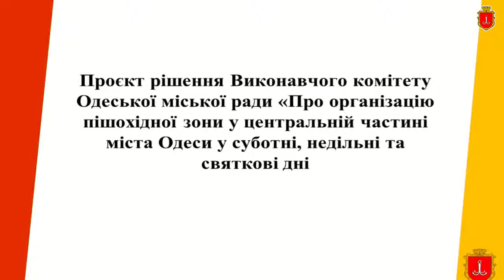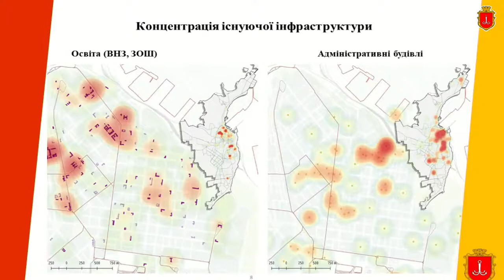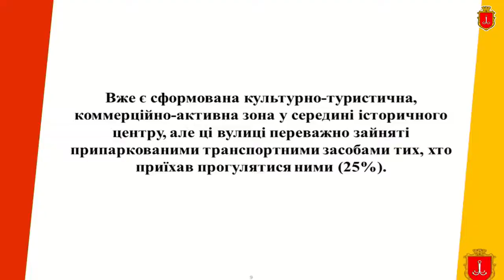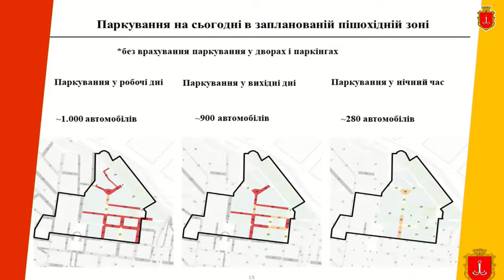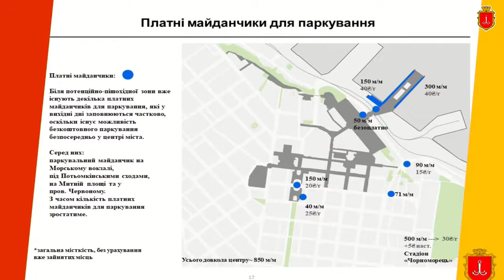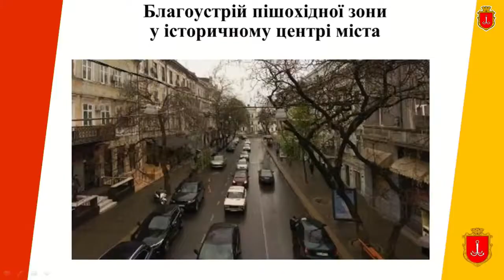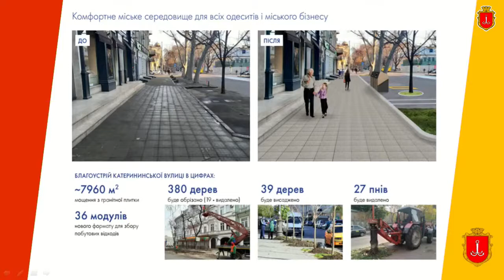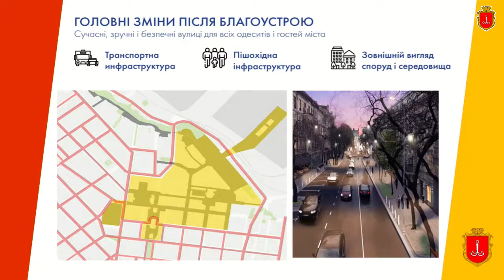Презентація проекту пішохідної зони в історичному центрі Одеси